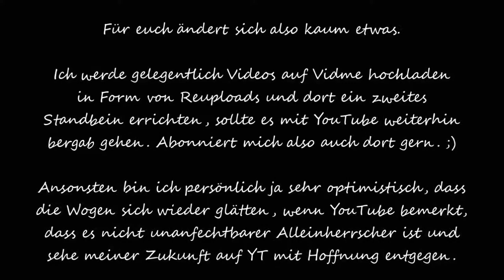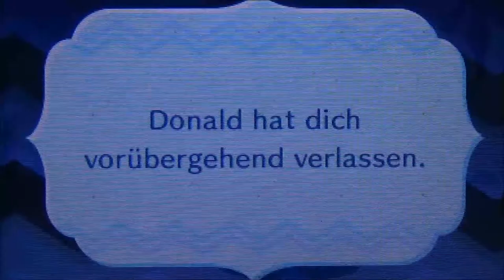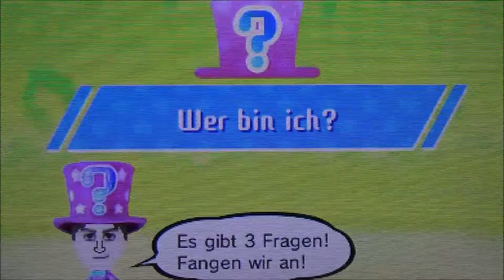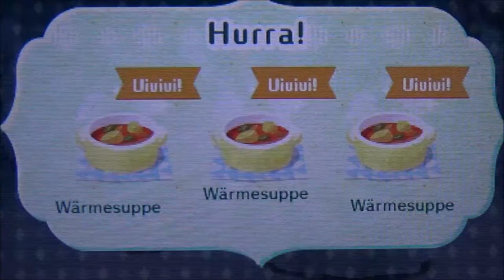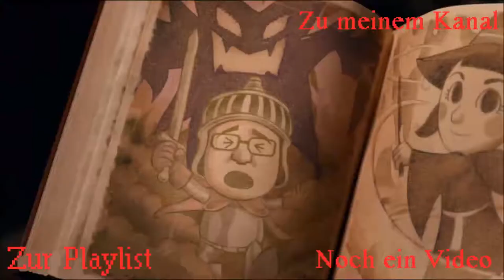MIITOPIA #32 * Abenteuer in Weitgereist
Miitopia Part 32 Abenteuer in Weitgereist